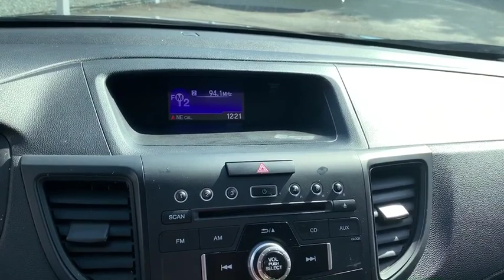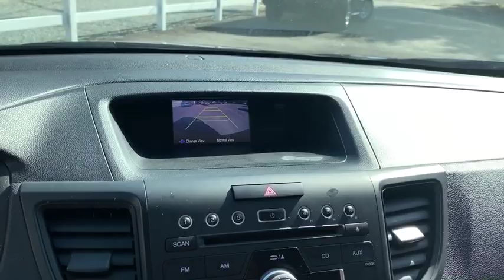2015 Honda CR-V Tappahannock, Richmond, Mechanicsville, King William, Warsaw, VA 22217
2015 Honda CR-V available in Tappahannock, Virginia at Bareford Buick GMC. Servicing the Richmond, Mechanicsville, King William, Warsaw, VA area.

Radio w/Clock and Steering Wheel Controls,Radio: AM/FM/CD Audio System w/4 Speakers -inc: 160-Watts, Bluetooth streaming audio, Pandora Internet radio compatibility, USB audio interface, MP3/auxiliary input jack, MP3/Windows Media Audio (WMA) playback capability, Radio Data System (RDS) and Speed-Sensitive Volume Control (SVC),Audio Theft Deterrent,1 LCD Monitor In The Front,Bluetooth Handsfreelink Wireless Phone Connectivity,Integrated Roof Antenna,Black Power Side Mirrors w/Convex Spotter and Manual Folding,Fixed Interval Wipers,Clearcoat Paint,Black Grille w/Chrome Surround,Fully Galvanized Steel Panels,Auto Off Aero-Composite Halogen Daytime Running Headlamps w/Delay-Off,Body-Colored Front Bumper w/Colored Rub Strip/Fascia Accent and Black Bumper Insert,Tailgate/Rear Door Lock Included w/Power Door Locks,Compact Spare Tire Mounted Inside Under Cargo,Steel Spare Wheel,Liftgate Rear Cargo Access,Tires: P215/70R16 100S All-Season,Light Tinted Glass,Black Bodyside Cladding and Black Wheel Well Trim,6.5 Wheels w/Silver Accents,Body-Colored Rear Bumper w/Colored Rub Strip/Fascia Accent and Black Bumper Insert,Chrome Side Windows Trim and Black Front Windshield Trim,Black Door Handles,Fixed Rear Window w/Fixed Interval Wiper, Heated Wiper Park and Defroster,Wheels: 16 Styled Steel,2 12V DC Power Outlets,Rear Cupholder,Front Bucket Seats -inc: driver's seat w/manual height adjustment,Cruise Control w/Steering Wheel Controls,Manual Air Conditioning,Valet Function,Delayed Accessory Power,4-Way Passenger Seat -inc: Manual Recline and Fore/Aft Movement,Day-Night Rearview Mirror,Power Rear Windows and Fixed 3rd Row Windows,Carpet Floor Trim,Manual Tilt/Telescoping Steering Column,Systems Monitor,Locking Glove Box,Front Cupholder,Engine Immobilizer,Fade-To-Off Interior Lighting,Outside Temp Gauge,Driver Foot Rest,Cloth Door Trim Insert,Trip Computer,Power Door Locks w/Autolock Feature,Sliding Front Center Armrest and Rear Center Armrest,Front Map Lights,Seats w/Cloth Back Material,Analog Display,Interior Trim -inc: Metal-Look Instrument Panel Insert, Metal-Look Console Insert and Metal-Look Interior Accents,Driver Seat,Compass,Full Floor Console w/Covered Storage, Mini Overhead Console w/Storage, Conversation Mirror and 2 12V DC Power Outlets,Instrument Panel Bin, Driver / Passenger And Rear Door Bins,Driver And Passenger Visor Vanity Mirrors,Urethane Gear Shift Knob,Cloth Seat Trim,Cargo Space Lights,Remote Releases -Inc: Mechanical Fuel,Air Filtration,HVAC -inc: Underseat Ducts and Console Ducts,Remote Keyless Entry w/Integrated Key Transmitter, Illuminated Entry, Illuminated Ignition Switch and Panic Button,Manual Adjustable Front Head Restraints and Manual Adjustable Rear Head Restraints,60-40 Folding Split-Bench Front Facing Flip Forward Cushion/Seatback Rear Seat,Full Cloth Headliner,Gauges -inc: Speedometer, Odometer, Engine Coolant Temp, Tachometer, Trip Odometer and Trip Computer,Full Carpet Floor Covering -inc: Carpet Front And Rear Floor Mats,Power 1st Row Windows w/Driver 1-Touch Up/Down,Single Stainless Steel Exhaust,36-Amp/Hr 410CCA Maintenance-Free Battery,Transmission: Continuously Variable w/Sport Mode,Gas-Pressurized Shock Absorbers,Automatic Full-Time All-Wheel Drive,Multi-Link Rear Suspension w/Coil Springs,Permanent Locking Hubs,Engine: 2.4L I-4 16-Valve DOHC i-VTEC,Strut Front Suspension w/Coil Springs,15.3 Gal. Fuel Tank,GVWR: TBD,5.048 Axle Ratio,4-Wheel Disc Brakes w/4-Wheel ABS, Front Vented Discs, Brake Assist and Hill Hold Control,Electric Power-Assist Speed-Sensing Steering,Front And Rear Anti-Roll Bars,Side Impact Beams,Airbag Occupancy Sensor,Dual Stage Driver And Passenger Seat-Mounted Side Airbags,Outboard Front Lap And Shoulder Safety Belts -inc: Rear Center 3 Point, Height Adjusters and Pretensioners,Back-Up Camera,Dual Stage Driver And Passenger Front Airbags,ABS And Driveline Traction Control,Rear Child Safety Locks,Low Tire Pressure Warning,Curtain 1st And 2nd Row Airbags,Electronic Stability Control (ESC)